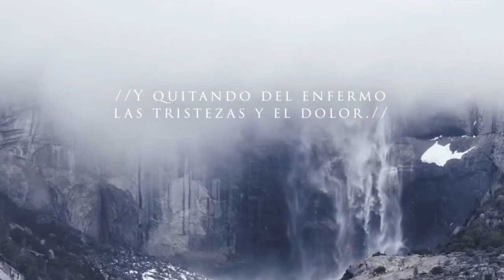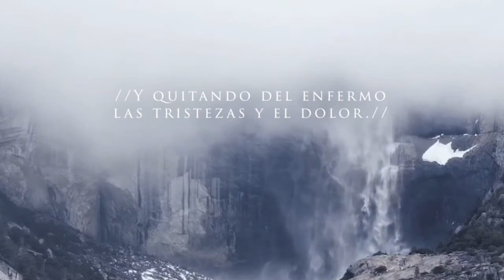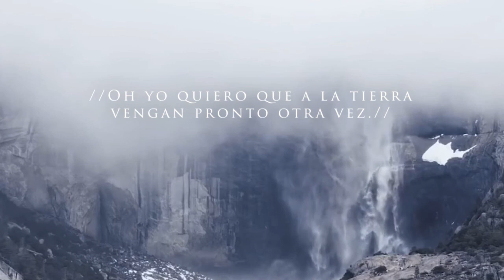98. Pies divinos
🎤 Voces 🎶
Primera: Ramon Gavidia
Segunda: Marcelino Lazo